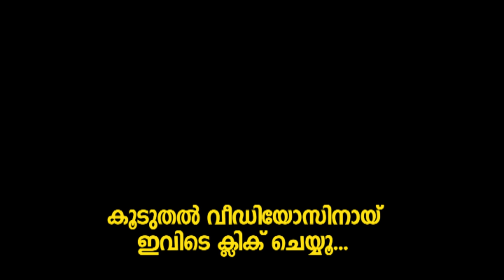D3 D4 റംസാന്റെ ഒരു കിടിലൻ പെർഫോമൻസ് | D3 D4 Dance Junior vs Senior Ramzan Great Performance